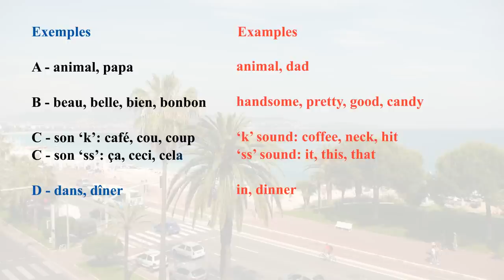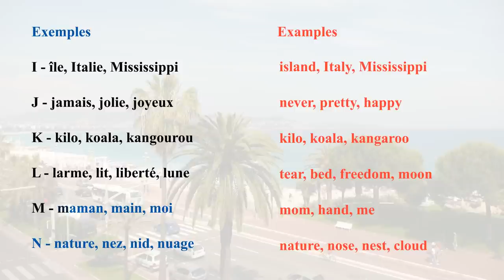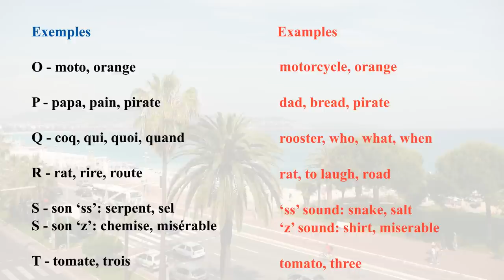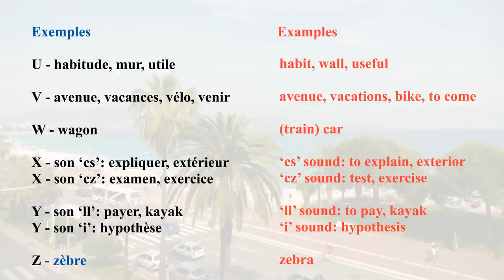Absolute Beginner French (Pronunciation) - Alphabet and basic rules of pronunciation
Learn the French alphabet and basic rules of pronunciation, along with some common useful words